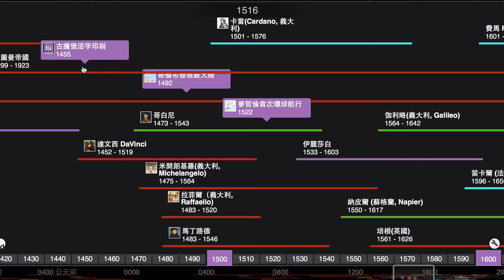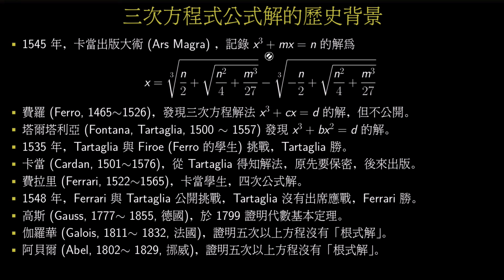三次方程式的歷史背景